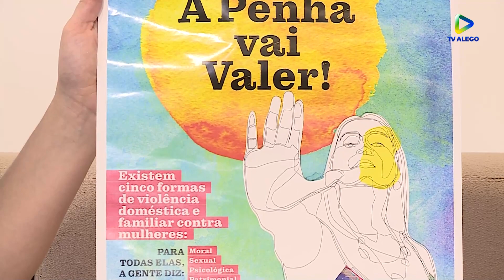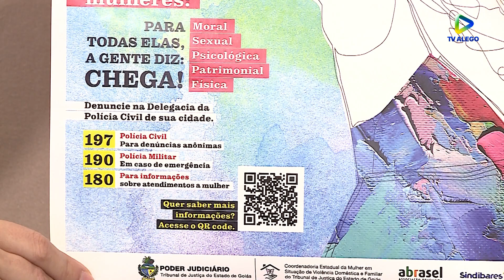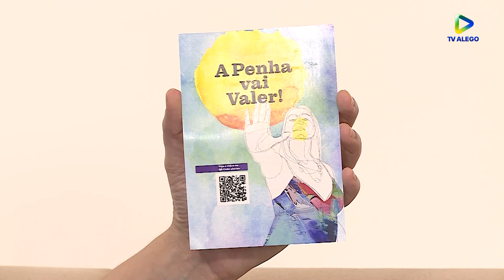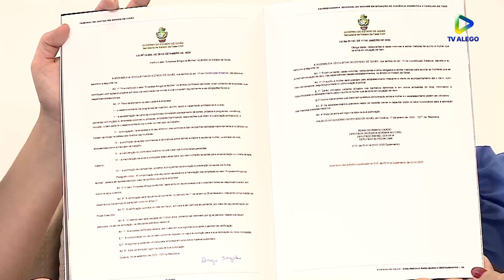Alego Mulher - Sherloma Scarlet Aires - Campanha “A Penha Vai Valer” ( 16/11/22)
O programa “Alego Mulher”, que vai ao ar nesta quarta-feira, 16 de novembro , entrevista a assistente social do Tribunal de Justiça de Goiás (TJGO) Sherloma Scarlet Fonseca Aires, que vai fala sobre a campanha “A Penha Vai Valer”. Ela faz parte de um projeto, que teve início em abril deste ano, e recebeu apoio integral do TJGO, por meio da Coordenadoria Estadual da Mulher em Situação de Violência Doméstica e Familiar.
Para desenvolver esse trabalho, cujo objetivo é combater a violência contra as mulheres, foi estabelecida uma parceria com a Associação de Bares e Restaurantes de Goiás (Abrasel-Go) e o Sindicato dos Bares e Restaurantes de Goiânia (SindBares).

O ponto central é ter em mente que essa iniciativa reúne todos os Poderes para transformar espaços públicos em locais seguros para as mulheres e para o público LGBTQIA+, pois, de acordo com dados, eles representam uma parcela da população que sofre com a violência doméstica e familiar. Como esse público não se sente protegido por aqueles que ama, já que a violência normalmente surge através do vínculo afetivo, o intuito é ofertar outros espaços onde essas pessoas sejam amparadas, argumenta a assistente social em sua narrativa.

Sherloma Aires foi entrevistada por Fernanda Cândido e equipe TV Alego.